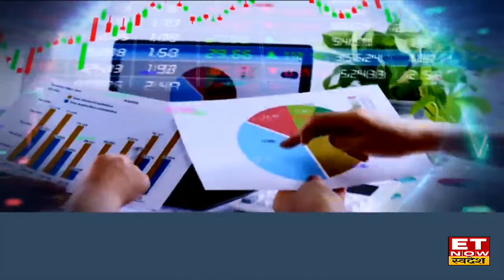Freedom Stocks: Sunny Agarwal से जानिए दमदार Stock Picks जो देंगे आपको आर्थिक आजादी । ETNS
M&M में जानें निवेश को लेकर क्या है Experts की राय। जानें किन levels पर करनी चाहिए आपको खरीदारी और क्या है Target Price और जानिए किस Strategy के साथ इस Stock में पैसा कमाया जा सकता है देखें वीडियो।